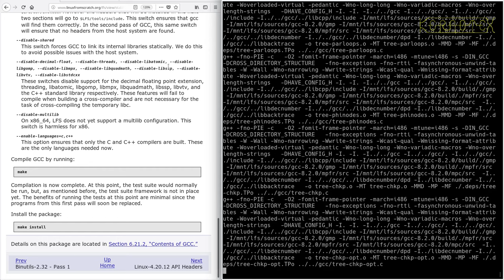LFS on an Intel i486 Episode 11 - 5.5. GCC-8.2.0 - Pass 1i